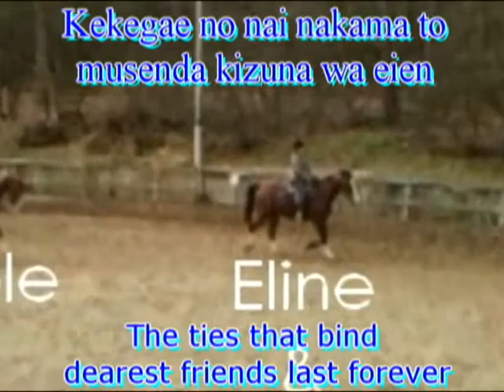Eline & Sjaak - kizuna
I've made an vid for my BF , Eline ^_^
Sjaak is her favorite horse,
and she loves Japanese music (just like me ^-^)
And from all the japanese songs I know..
this one would fit them the best I quess ^-^

The song is called Kizuna (what means bonds)

The Japanese lyrics are on the vid,
but the english translation to ^-^

done with Sony Vegas Studio Pro 8.0

Artist: Asumi Nakata (Lucia) Hitomi Terakado (Hanon) and Mayumi Asano (Rina)